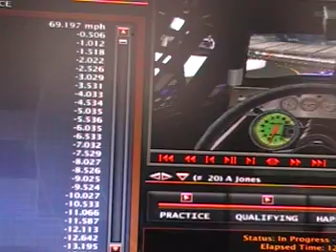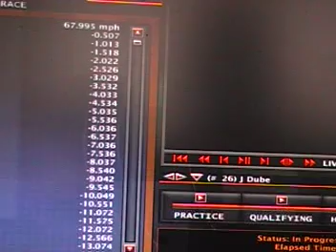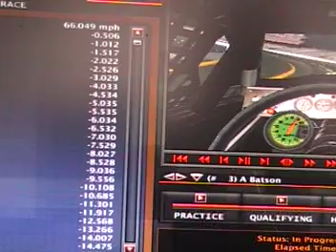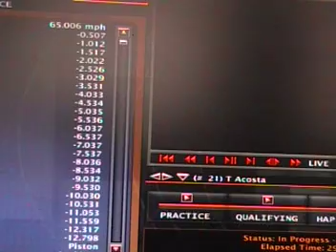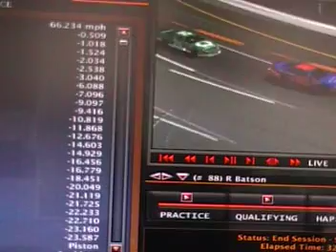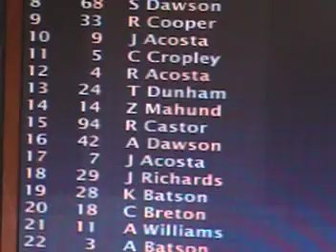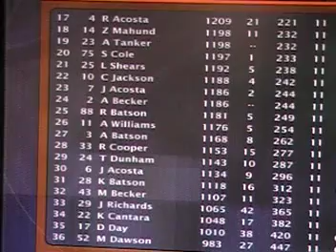Castrol GTX Cup Series; Season 5, Race 11; Crown Royal 400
Last chance to get into the All Star Race.  It's the wild and wacky Crown Royal 400 at Richmond International Raceway.  Get ready for 40 laps of ruff and tuff short track action.